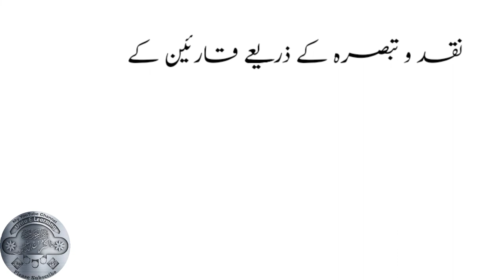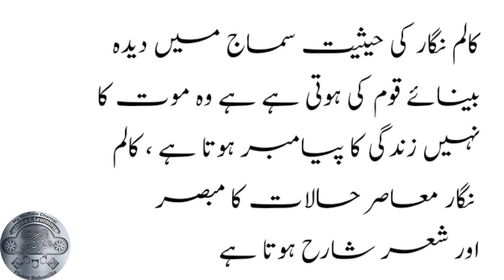Column Nigari full explanatiin by Dr. Merajuddin Khan